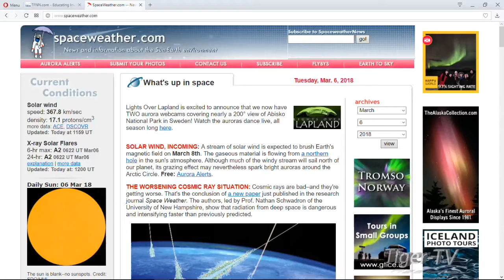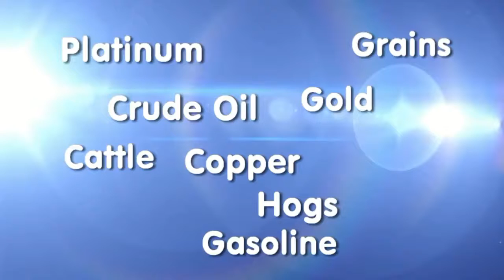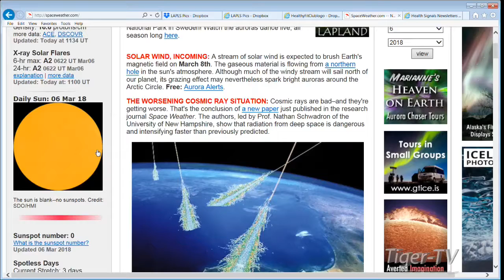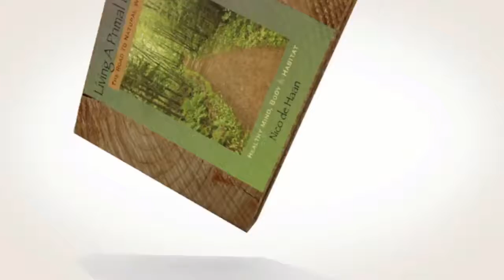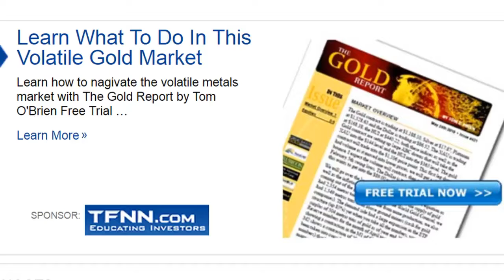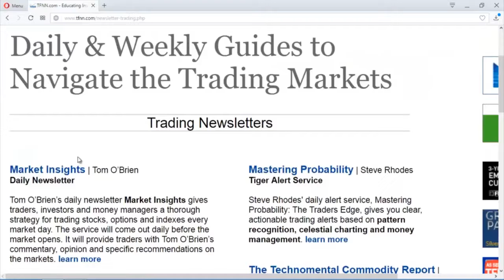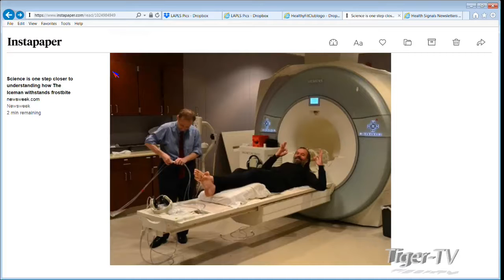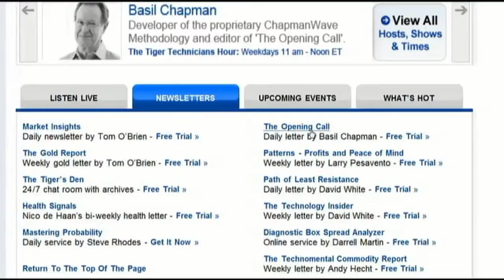Healthy Fit Club on TFNN: Living a Primal Lifestyle 18-03-06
Nico and Paige discuss how cosmic rays from space are impacting earth and the effects. Human touch is more powerful than we think. The human electric field expands farther than most realize. Might psychiatric drugs play a role in suicide and homicides? Mind over matter!

Join the conversation with Nico de Haan and Paige Clarke of “Living a Primal Lifestyle” where we explore a return to a more balanced, natural, wild world…to recover our natural health, and regain our rights and freedoms.